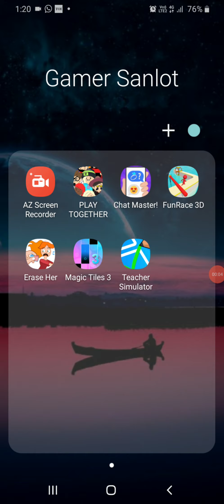Play together Co Ltd HEAGIN